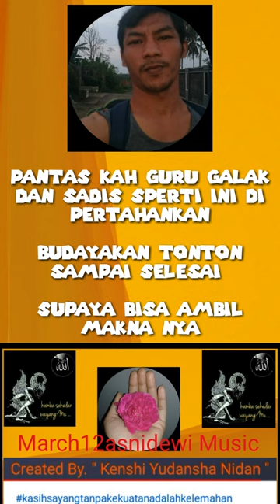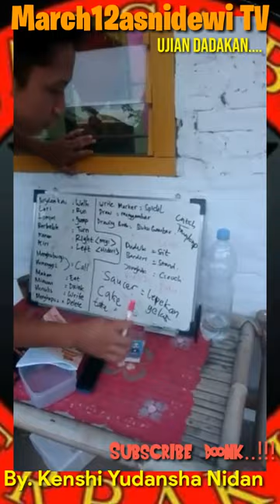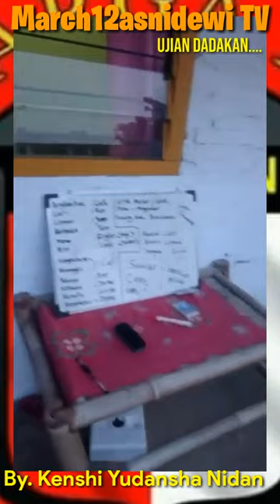KURANG AJARRR...!! GURU YG SADIS DAN KEJAM - The Beast Teacher make student stress..!!!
Assalamu'alaikum Wr.Wb.
Svastiastu Mawali... Syaaloom. Salam Sejahtera Buat Smua Sedulur

Salam Kontak Perdana tentunya bagi rekan dan sedulur yg baru bertemu dlm ladang kebun ..

Salam Paseduluran Salam Santun Salam Hormat Salam Peluk Persaudaaraan... Tentu dgn doa terbaik selalu sehat panjang umur dan umur yg bermanfaat. Selalu berbahagia bersama kluarga.. dan selalu diberikan petunjuk Baladan Aminah baik baladan rejeki maupun baladan tempat tinggal rekan sahabat dimanapun berada